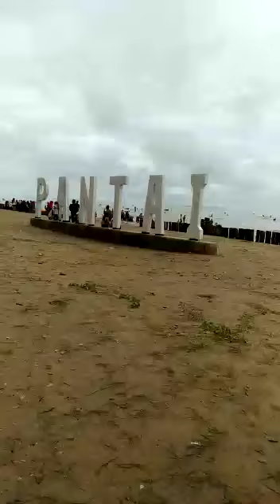Bermain di Pantai Lamaru 🏖🌊🌊💧⛱️⛅🚤